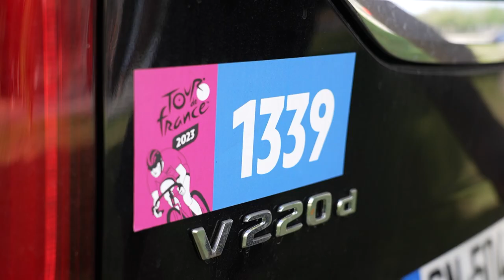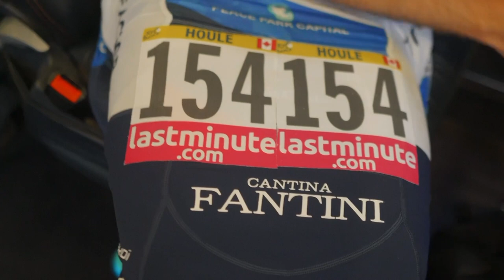HUGO HOULE EN ROUE LIBRE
on retrouve Hugo Houle dans l'épisode 2 "EN ROUE LIBRE" dossard 154